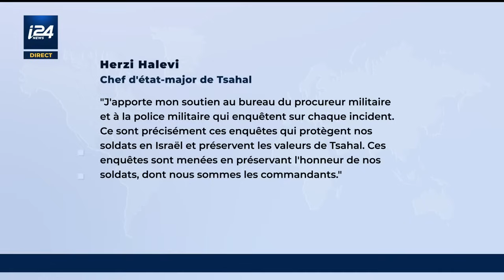Des terroristes maltraités ? neuf soldats suspects arrêtés